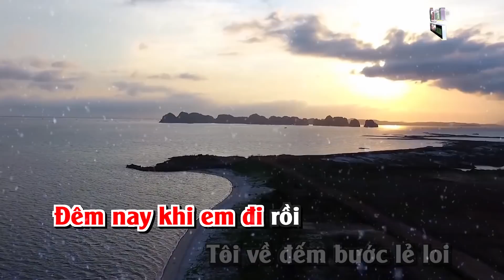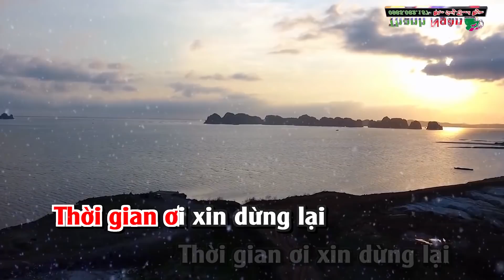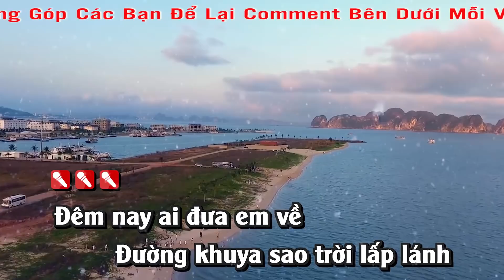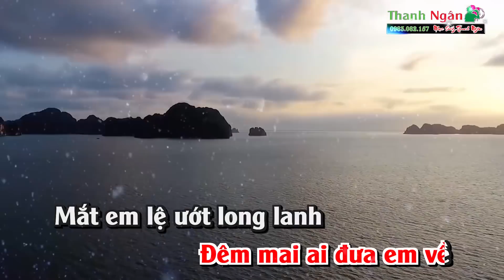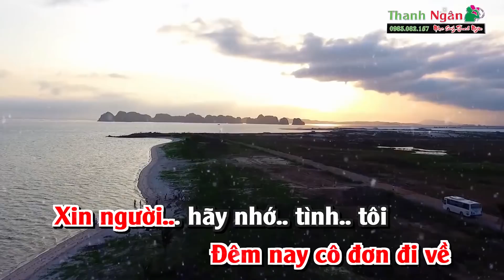Ai Đưa Em Về Karaoke || Tone Nam - Nhạc Sống Thanh Ngân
Bài hát : Ai Đưa Em Về
Sáng tác : Ánh 9
Thể loại : Nhạc Sống karaoke
trình bày : nhạc sống thanh ngân